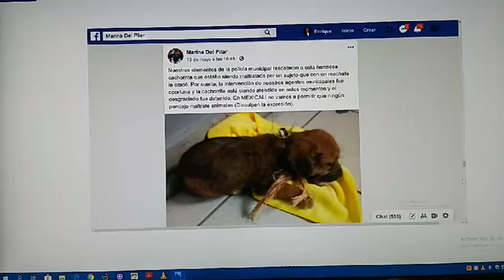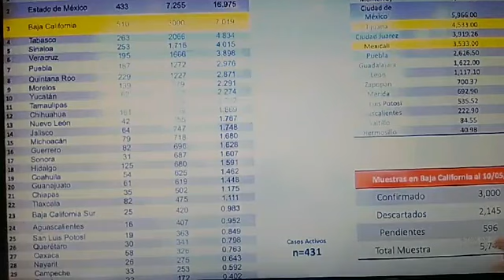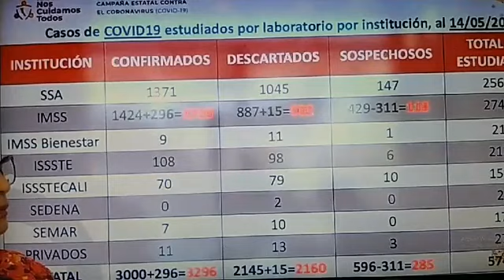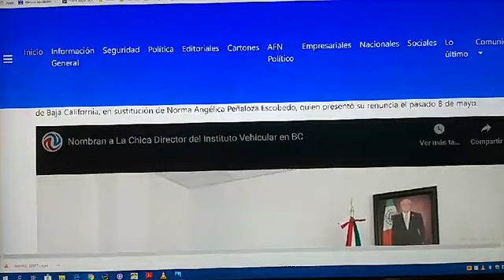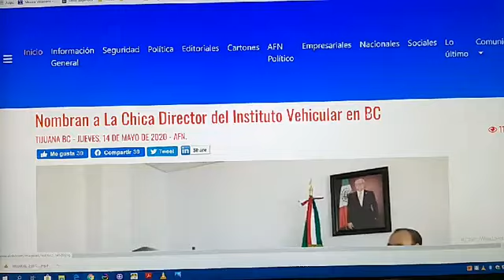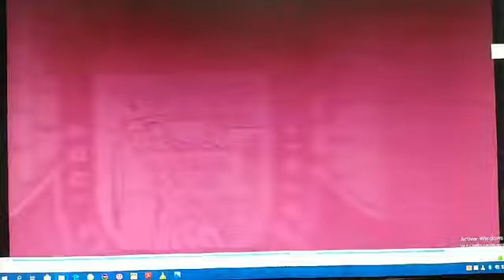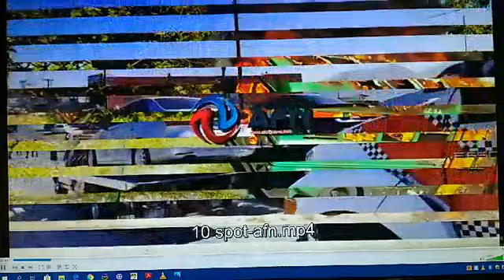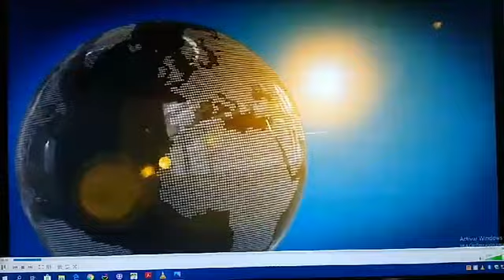AFN POLÍTICO Y ALGO MÁS 15 DE MAYO DE 2020 Primera edición.